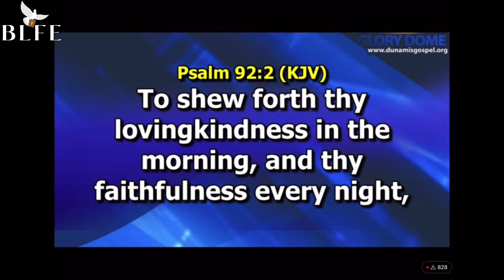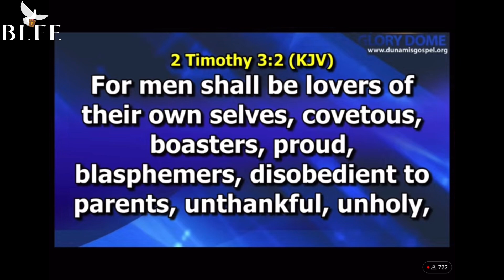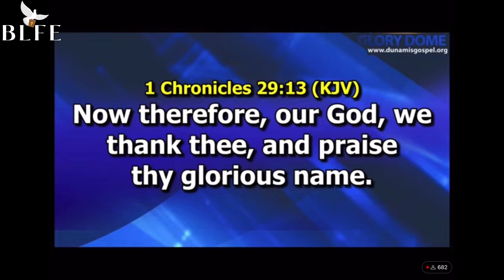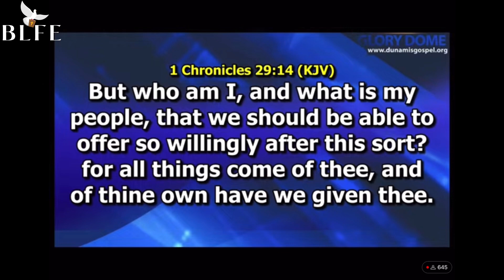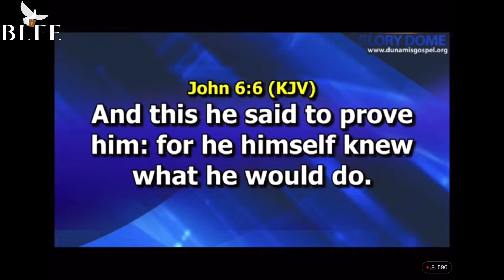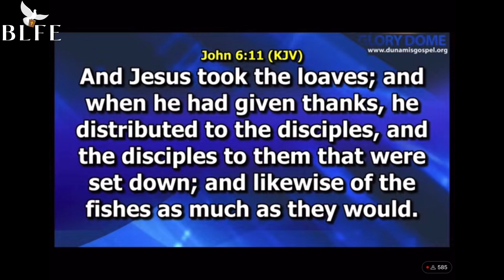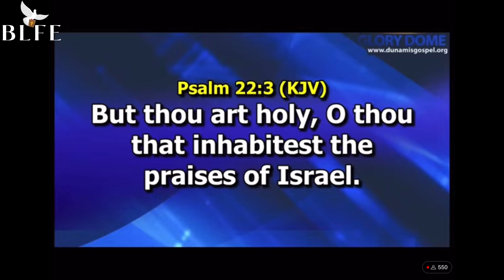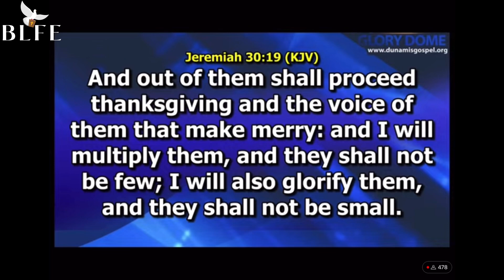L’IMPACT DE L’ACTION DE GRÂCE || Dr Pasteur PAUL ENENCHE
L’objectif de cet enseignement est de comprendre ce qu’implique l’action de grâce et de comprendre son impact.

Dr Pasteur PAUL ENENCHE

TRADUCTION BLFE